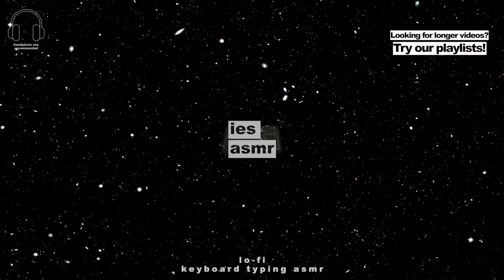Lo-Fi Keyboard Typing Sounds - ASMR | No Talking | IES ASMR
▻ Music & Sounds for every moment of your life!

On IES ASMR you can find music and sounds for:

Sleep
Relax
Meditation
Breath Rhythm Relaxing
Reducing Anxiety
Studying
Reading
Thinking
Concentration
Focusing
Massage
Yoga
Healing
Playing
Cooking
Eating
Running
Training
Work out
and more...

or
loop this video.

Feel free to use my music for any non-commercial use, I just ask you to tag me as the original author.
And please, send me the final products, 'cause I'm really curious to see what you made.
Thanks!

IES ASMR